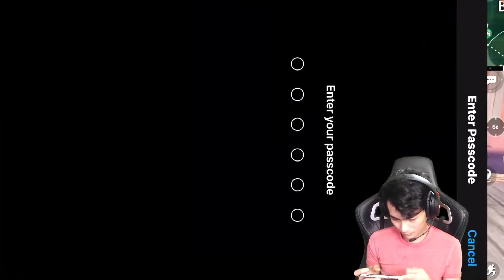Gameplay Padu 23 Kills Kat Sanhok | 2 Fingers No Gyro Arifbakhtiar Gameplay Ft. TLG POKCEK | PUBG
Gameplay Padu 23 Kills Kat Sanhok | 2 Fingers No Gyro Arifbakhtiar Gameplay Ft. TLG POKCEK | PUBG MOBILE

THANKS..